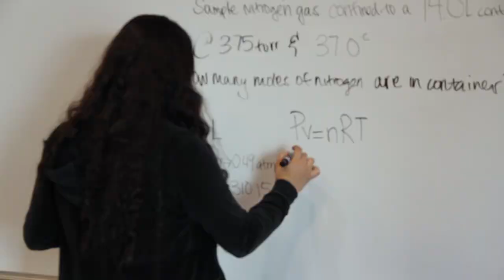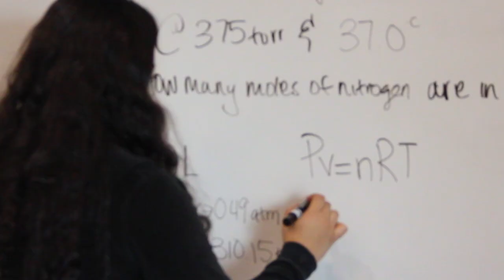Join our Community Learners by Guenny K. Pires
Produced, Directed, and Filmed by Guenny K. Pires